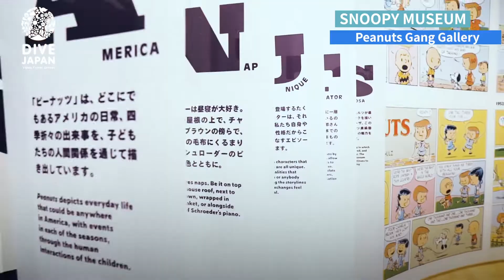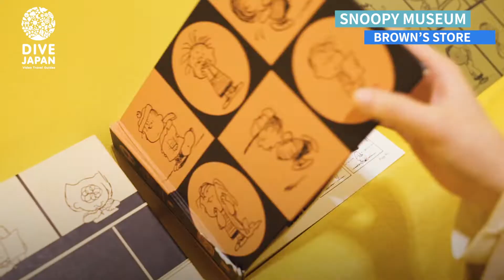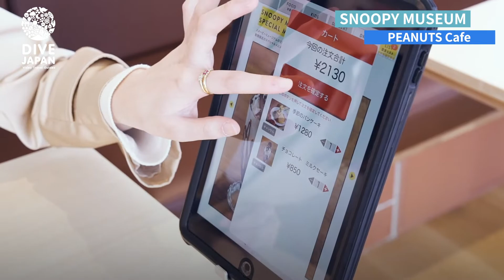SNOOPY MUSEUM TOKYO | Vlog | DIVE JAPAN